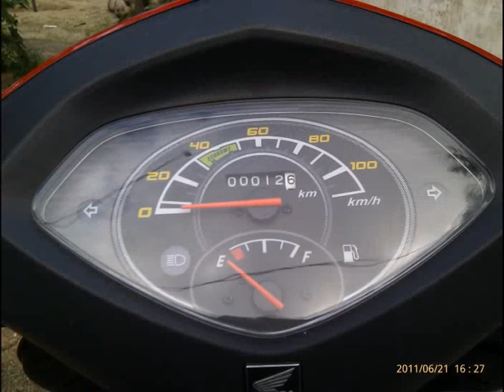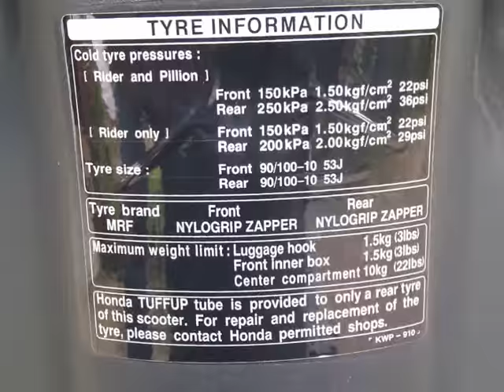2011 Honda Dio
102cc 4 Stroke Scooter